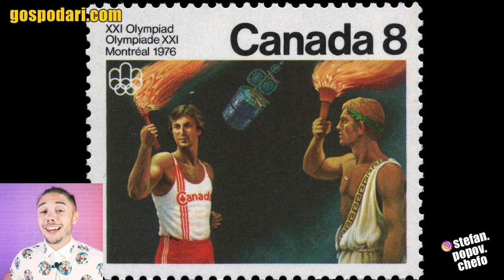ТОП ФАКТИ, КОИТО НЕ ЗНАЕХТЕ ЗА ОЛИМПИЙСКИТЕ ИГРИ